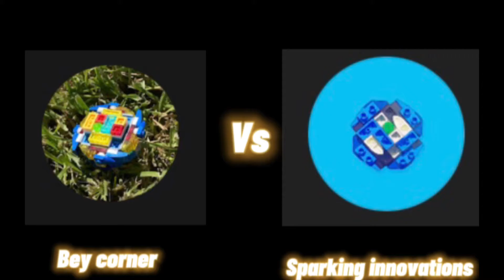Collab with bey corner! Frostbite Dullahan VS Collision Aries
Welcome to Sparking Innovations! Here I showcase lego beyblades I have made and showcase actual beyblades! I will also occasionally battle them! I have made 3 custom lego beyblade systems. Omega, strike, and atlas.
Why not watch some of my videos?